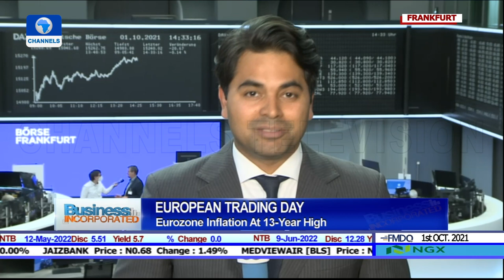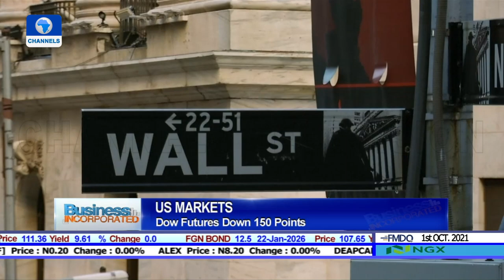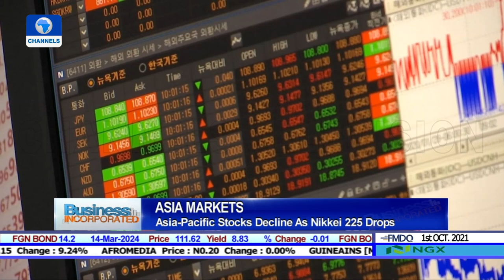Kenya Inflation Rate Rises, Cameroun Gets $100M From World Bank